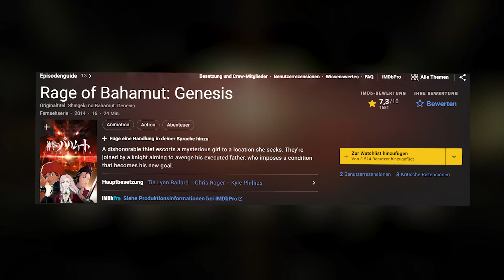RAGE OF BAHAMUT: GENESIS [4K] ⏱️ 1 Folge in 1 Minute ⏱️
"Rage of Bahamut - Genesis" hat es irgendwie nicht in die Top-Listen der Anime-Fans geschafft, obwohl der Anime alles bietet: faszinierende Charaktere, Humor, beeindruckende Animationen, eine packende Story und ein rasantes Tempo. In diesem Video fasse ich alle 12 Folgen zusammen, damit ihr euch selbst ein Bild machen könnt. Von epischen Kämpfen über trickreiche Kopfgeldjäger-Missionen bis hin zu unerwarteten Wendungen – wir haben alles dabei! Seid gespannt und taucht mit mir ein in die aufregende Welt von "Rage of Bahamut - Genesis"!